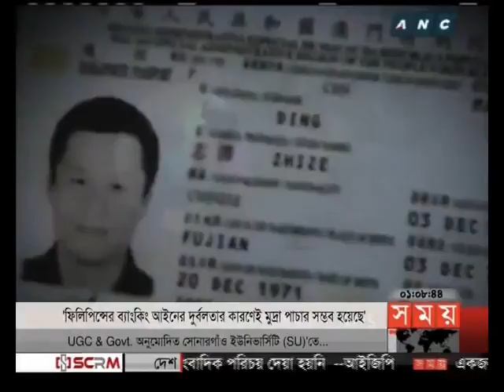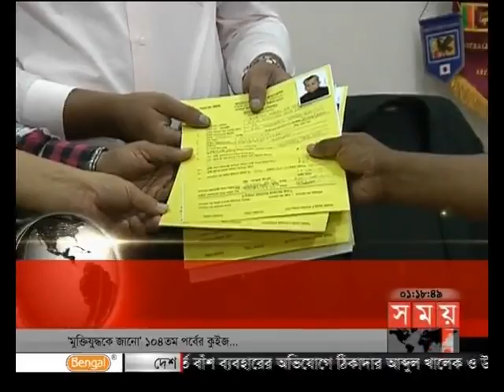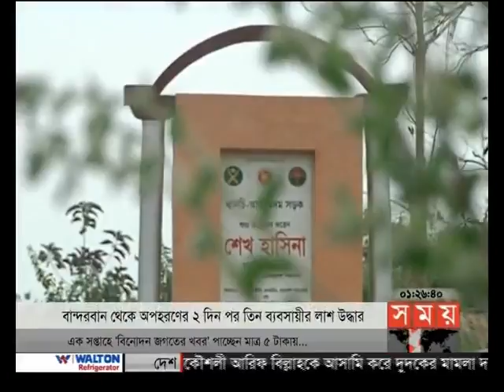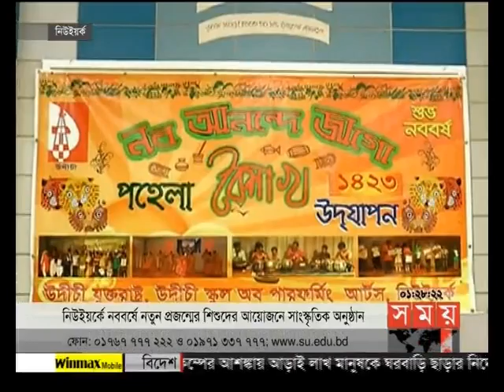প্রবাসে সময় (রাত ১টা)